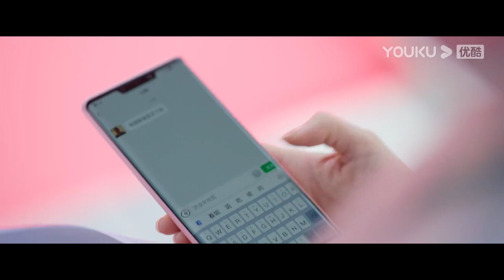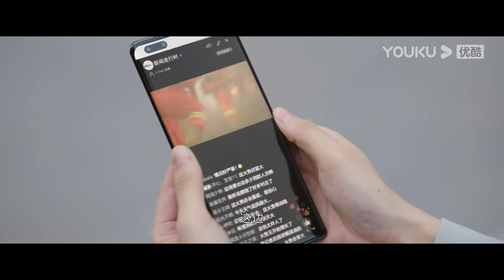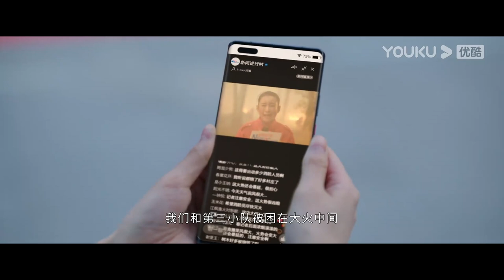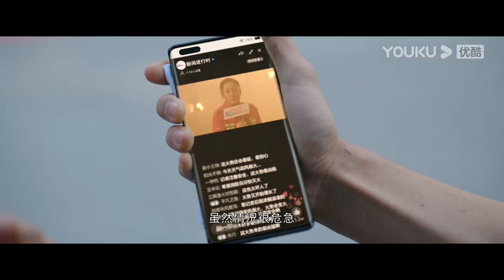MULTISUB【做自己的光 Be Your Own Light】EP30 | 刘涛秦海璐刘宇宁逆转人生向光而行 | 刘涛/秦海璐/刘宇宁/柴碧云 | 都市剧情片 | 优酷 YOUKU